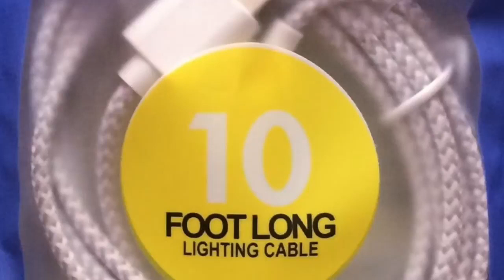10Ft Reach Cable by Gen-Teck